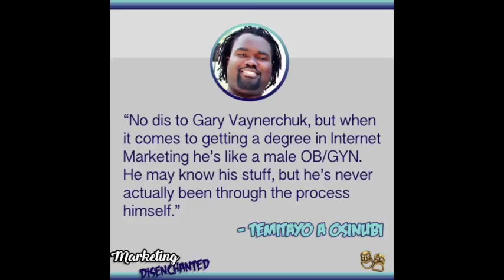TMDP 010: 3 Epiphanies You Can’t Get From Gary Vee – a solo-cast with Temitayo A Osinubi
In this no-holds-bar episode I respectfully challenge Gary Varynerchuk on some advice he gave to a 17 year old girl named Kiara. No disrespect to Gary Vee, but I refer to people who give advice about processes they’ve never been through as male gynecologists. They may be very well studied and mean well, but at the end of the day they themselves have never experienced what they’re talking about.

Temi is the co-author of Beyond Buzzwords: Social Media, Mobile & Other Marketing Buzzwords Ain’t the Half of It!; and partner at Digital Marketing Advisers, a digital agency based in Atlanta, GA. Follow Michelle on Twitter at @tembo8482. You can also find Temi on LinkedIn, as well as

You’ll Learn:

• Why I disagree with thought leaders Gary Vanynerchuk and John Lee Dumas on their views a College education.
• Why their point of view on a College degree in Digital Marketing is 3rd person, not 1st person.
• Why you should consider the vantage point of people who have actually been through the process you’re considering undertaking.
• Why it’s important to be able to identify and differentiate between opinions and facts.
• The importance of being a responsible digital citizen.
• How Temi fell down the black-hat rabbit whole while meandering the wilds of Google.
• Whenever you have an industry that can get shady it’s important to not only educated consumers but also practitioners so they don’t inadvertently become predators.

3 Key Points:

1. Opinions and theories don’t equal facts.
2. Most people lack the skill of digital discernment: the ability to call B.S. online when they see it.
3. Consult people who have actually been through the process you’re considering undertaking.

Like the podcast? Then you’ll love the book!

In the last three months of the 2016 Presidential election fake news outperformed real news on Facebook. DON’T be taken advantage of. Our Digital Discernment course teaches you how to call B.S.

Let’s Connect!

(Sorry, had to break the email link to stymie the bots… damned bots.)